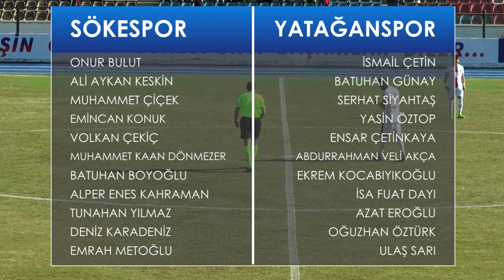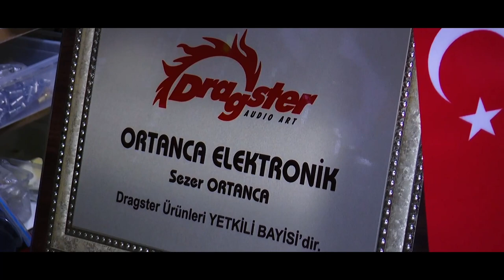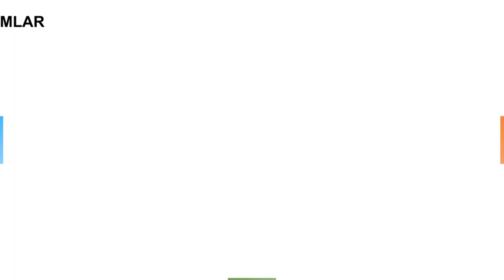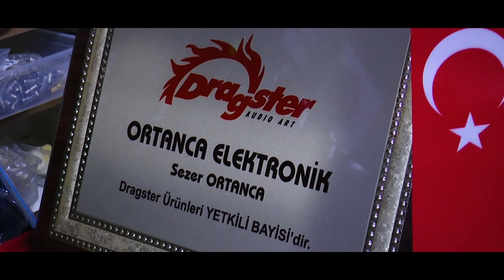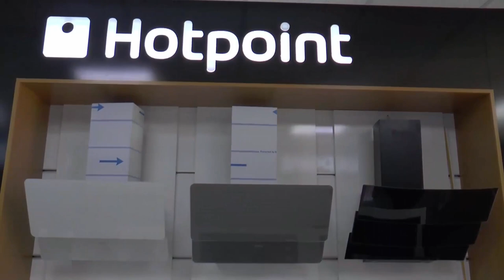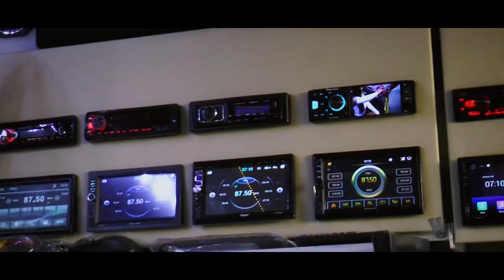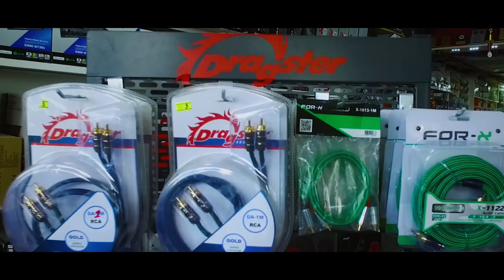SÖKESPOR - YATAĞANSPOR KARŞILAŞMASI 4.HAFTA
KEYİFLİ SEYİRLER 😍

Bana destek olmak için "BEĞENİ" ve "YORUM" yaparsanız çok sevinirim 🙏

Ayıca Kanalıma "ABONE" olmayı ve yeni videolarda bildirimlerin gelmesi için "ZİLİ" (🔔) açmayı unutmayın.